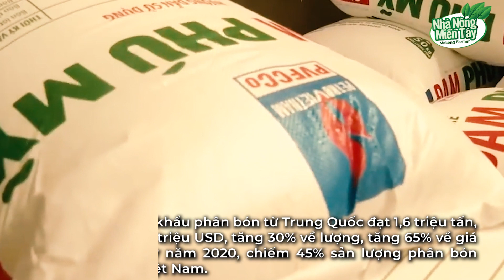Giá phân bón nhập khẩu tăng 1,5 lần | Thị trường phân bón và vật tư nông nghiệp mới nhất hôm nay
Giá phân bón nhập khẩu trong tháng 10 đạt 393 USD/tấn, tăng 1,5 lần so với tháng 10/2020 và cũng là mức cao nhất trong hai năm. Bên cạnh yếu tố nguyên liệu đầu vào, cước vận chuyển thì động thái siết chặt xuất khẩu của Trung Quốc cũng góp phần khiến giá phân bón tăng mạnh.